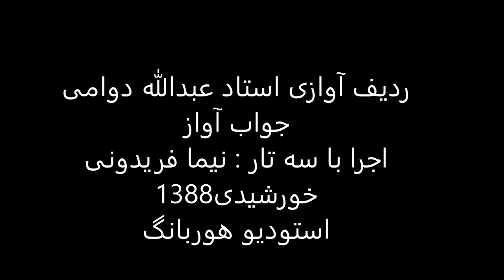ردیف آوازی استاد عبدالله دوامی اجرا باسه تار نیما فریدونی سال1388 دستگاه شور عزال وحسینی